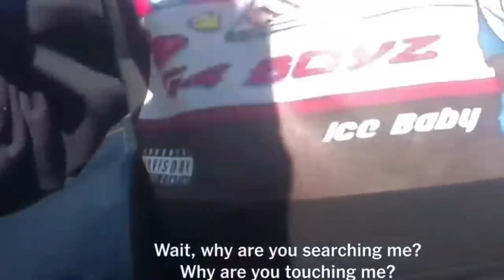Cop Plants Marijuana Scandal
In this video we will see when bad NYPD officers Caught Planting Marijuana In A Drivers Car!

IMPORTANT NOTE: we provide viewers with unbiased and authentic footage captured on body cams. Our goal is to offer educational guidance through these videos, presenting unique and original content that hasn't been covered before on YouTube.